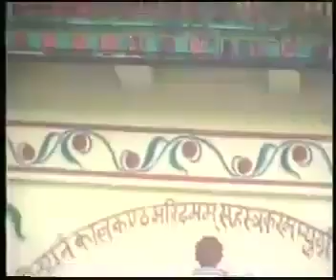Kusaura mathia Manoj giri 4